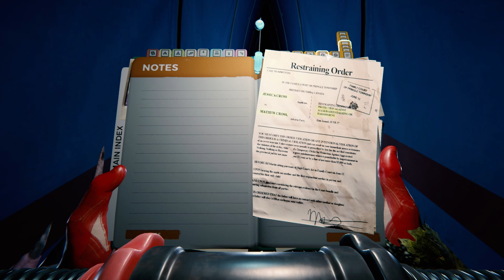Finding Timmy || The Forest ENDGAME Part 1 || NO COMMENTARY || First Playthrough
welp, I should have seen that end coming.

TIMMY FOUND - 17:15